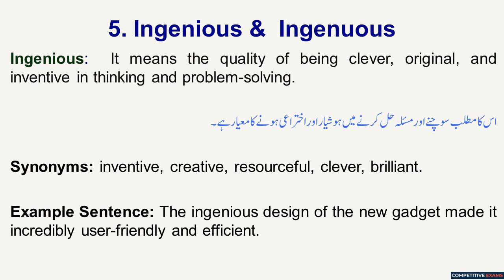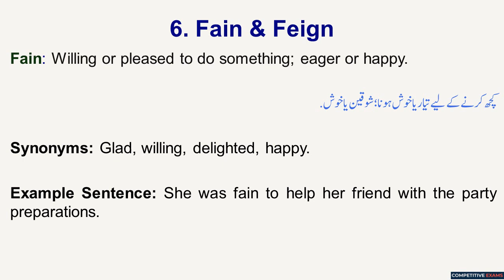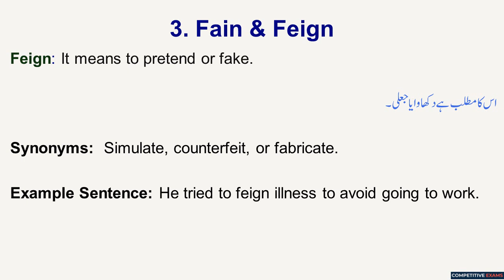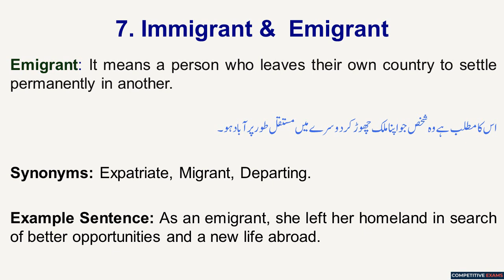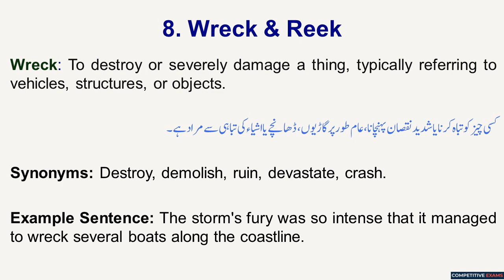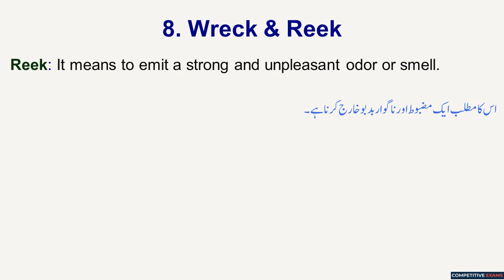English Pair of Words || Past Papers || CSS 2006 Part 2